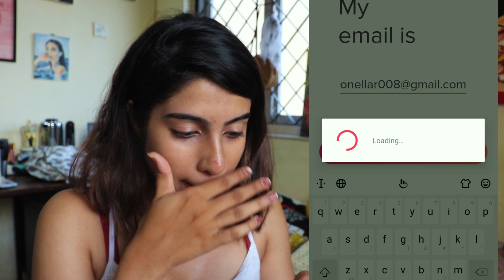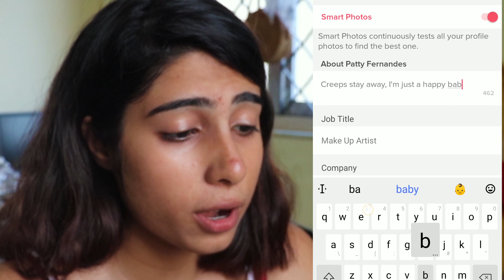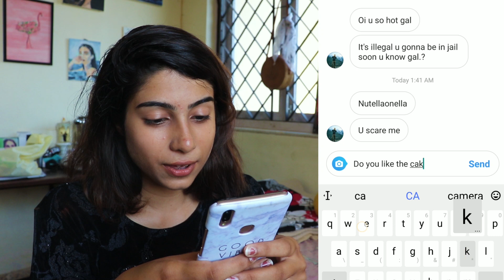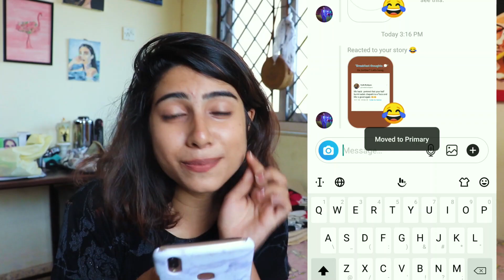My TINDER NIGHTMARES Come True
Watch my ego go straight down the drain while I have my Tinder nightmare live on camera, and deal with rejection.

and drop in a comment

Thank you so much for taking the time out of your day to
watching my video it means the world to me.
I'll see you soon with another video until then stay safe, stay happy
xoxo *virtual hugs*